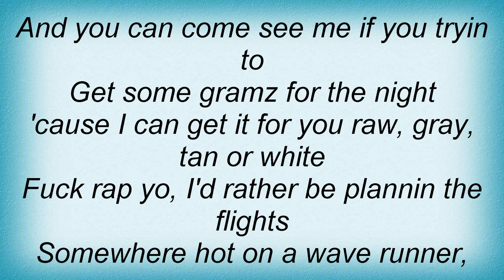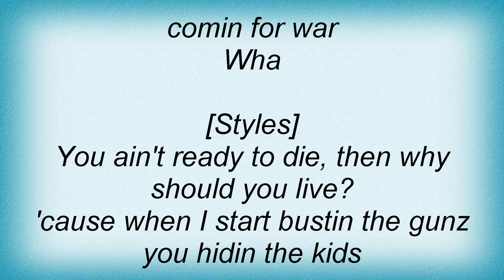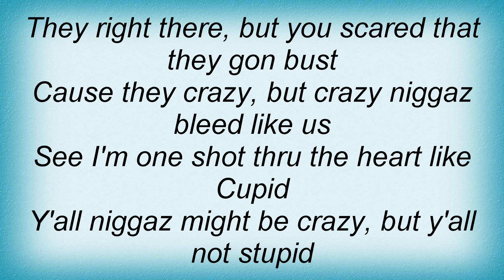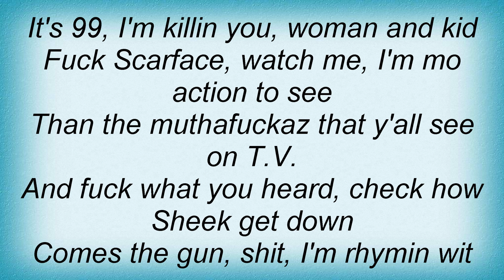Eve - Scenario 2000 Lyrics